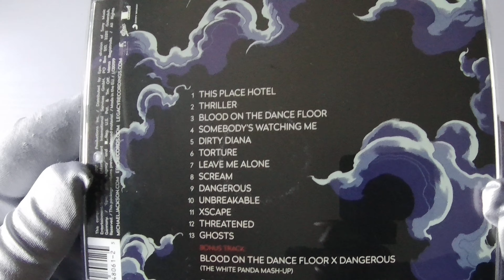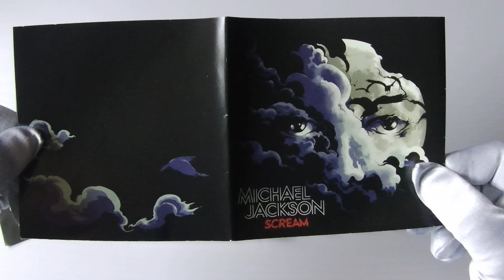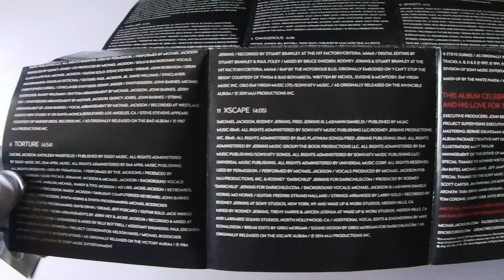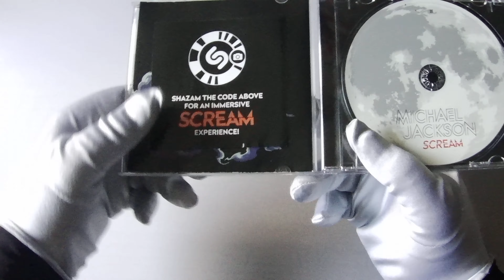Michael Jackson - Scream (Compilation Album) 2017 Unboxing 4K HD | MJ Show and Tell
Scream is a compilation album by American singer-songwriter Michael Jackson, released on September 29, 2017. The album compiles songs around a Halloween theme. It is the eleventh release by Sony and/or Motown since Michael`s passing on June 25, 2009.

This Place Hotel 5:43
Thriller 5:58
Blood On The Dance Floor 4:13
Somebody's Watching Me 3:58
Dirty Diana 4:41
Torture 4:53
Leave Me Alone 4:39
Scream 4:38
Dangerous 6:59
Unbreakable 6:26
Xscape 4:06
Threatened 4:19
Ghosts 5:13
Blood On The Dance Floor X Dangerous (The White Panda Mash-up) 3:39